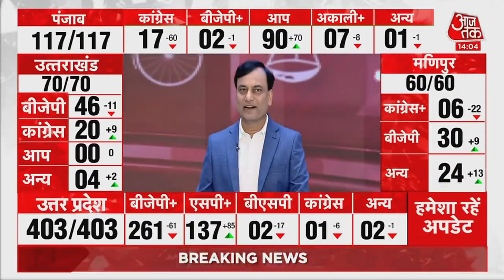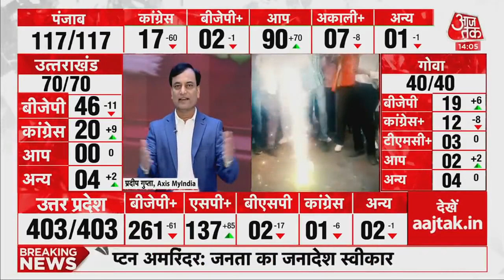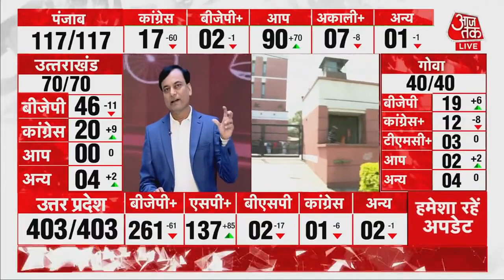AAj Tak - Pradeep Gupta Entry - 5 States Election 2022